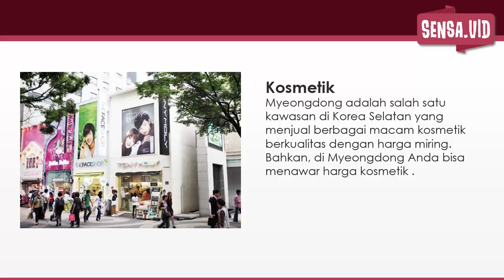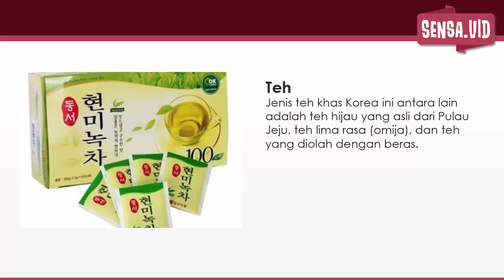WAJIB DIBAWA PULANG! 10 Oleh Oleh Khas Korea yang Tidak Boleh Terlewat